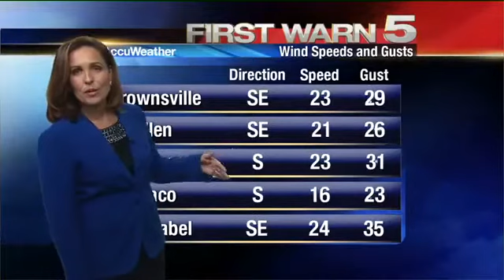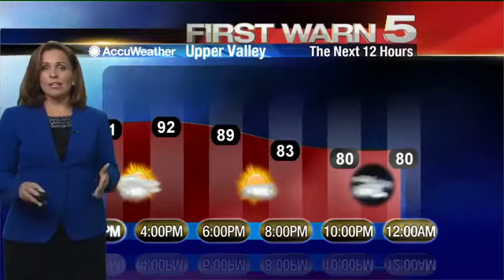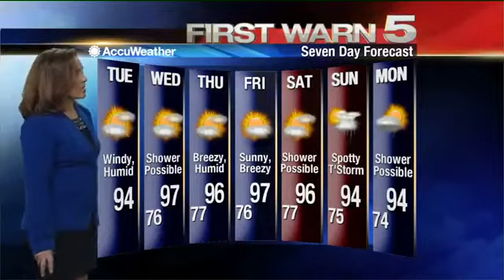Tuesday's Weather - Noon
Tuesday's weather forecast at Noon